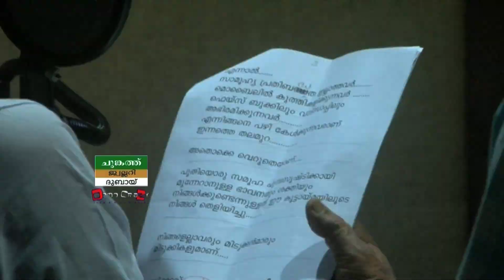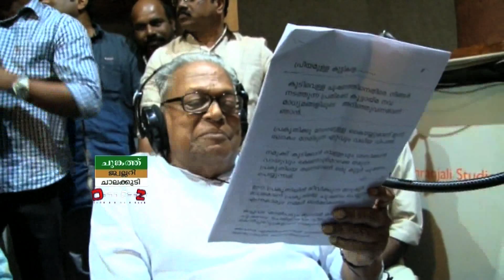Democrazy Episode 1416 PART A │Reporter Live